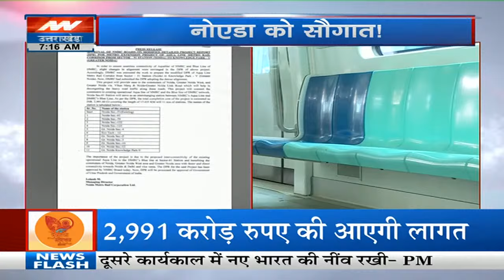Noida News: नोएडा एक्सटेंशन के लिए आई खुशखबरी, जानिए मेट्रो ट्रेन को लेकर नया अपडेट | Latest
News State Apps डाउनलोड करें:
Download Android and iOS Apps for more updates: